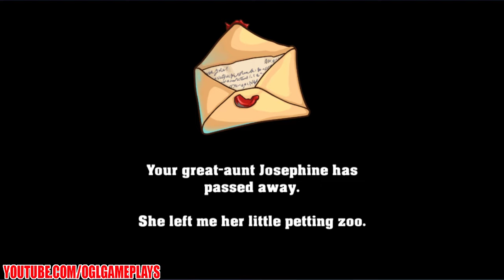Zoo 2: Animal Park Android iOS Gameplay (By upjers GmbH)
Zoo 2: Animal Park By upjers GmbH Gameplay First Look. (Android/iOS/iPhone/iPad)

Zoo 2: Animal Park – Your Wonderful 3D Zoo

The situation is dire. For many years, your great-aunt Josephine took care of her little hobby zoo. Now that she's passed, the zoo is to be closed. The fate of your zoo lies in your hand! Prove your skill and save the Animal Park! The mayor has given you 48 hours to turn things around. Time's ticking. Roll up your sleeves, start scrubbing the enclosures, feed the cute little goats and rabbits and procure new wild animals for your zoo.

An animal game like no other, "Zoo 2: Animal Park" drops you in the role of a freshly minted zoo director. Dive into a gripping zoo game story with tons of cute ideas and exciting plot twists.

Fantastic Animal Game Features

Discover a truly extraordinary combination of zoo simulation and tycoon game. Explore a colorful and lovingly detailed game world. Feed adorable wild animals, take care of them and play with them. "Zoo 2: Animal Park" is chock-full of customization options and game features. This one-of-a-kind zoo game has a lot to offer:

🐾 A rich story with entertaining quests and tasks
🐾 A wide variety of enclosures and animal species – from playful pandas over garrulous goats to lordly lions
🐾 New tycoon features and items unlocked with every level up. Enjoy a stunning array of flowers, bushes and trees, enclosures, shops, toilets and facilities
🐾 Regular updates and seasonal events that provide additional fun
🐾 Lovingly animated creatures and impressive 3D graphics
🐾 Plenty of achievements to earn while progressing through the animal game

A Fun Wild Animal Simulation

"Zoo 2: Animal Park" whisks you off to an impressive zoo game setting. There's always something new to discover. Save Aunt Josephine's zoo! Prove your skills as a manager and turn the humble zoo into an animal park paradise. Experience animal game fun of extraordinary proportions.